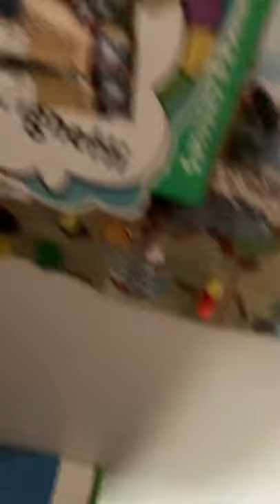The Lego in the water EXTREME